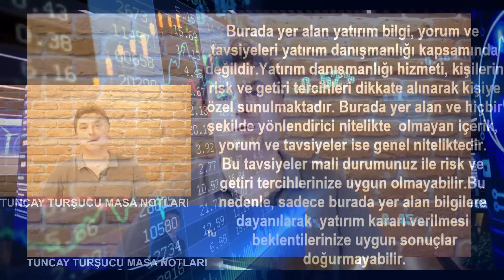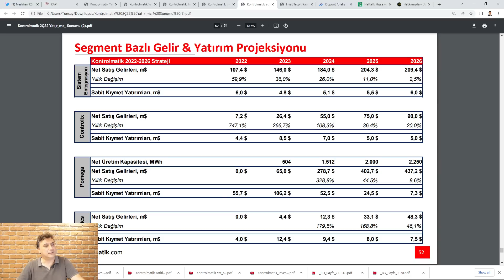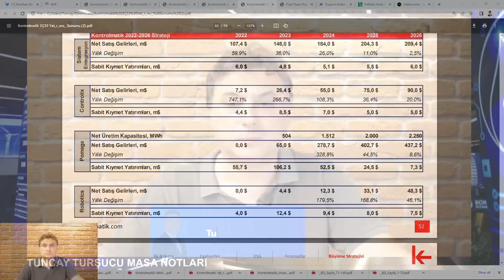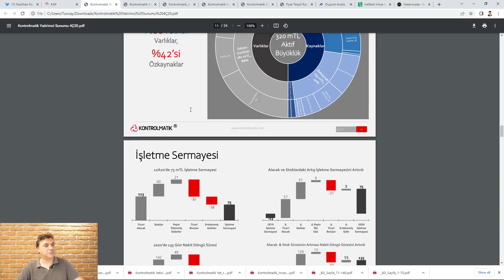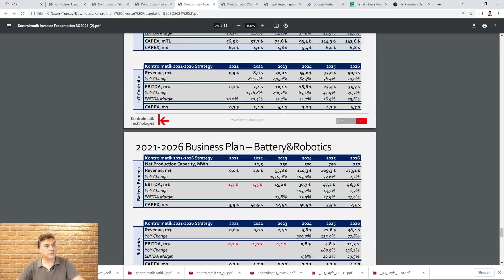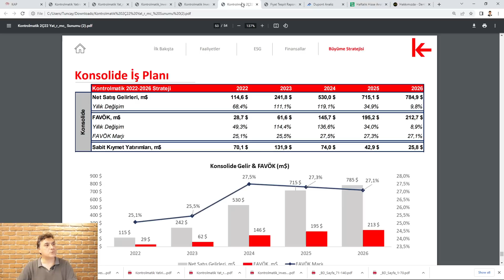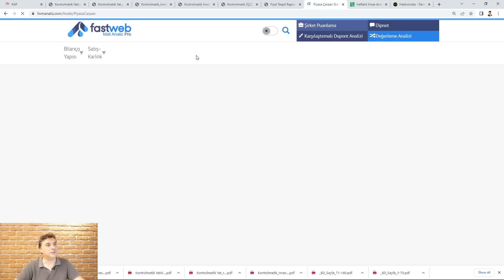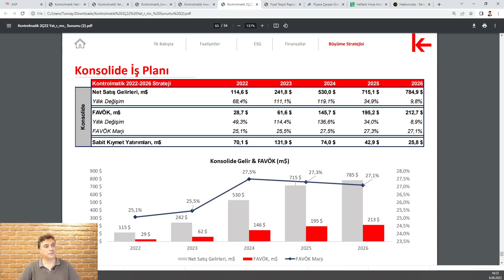KONTROLMATİK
kontrolmatik analist Toplantısından izlenimlerim, analizlerim ve gelecekteki fiyat beklentilerim.

KENDİNİZİ EĞİTİN...

Bu eğitimde Fast Web Mali Analiz Programı 2 ay ücretsiz

Bu eğitimde Finnet200 ve Fonbul programları 2 ay ücretsiz.